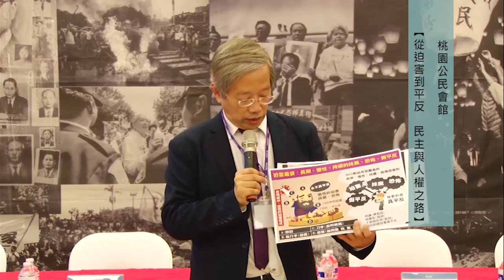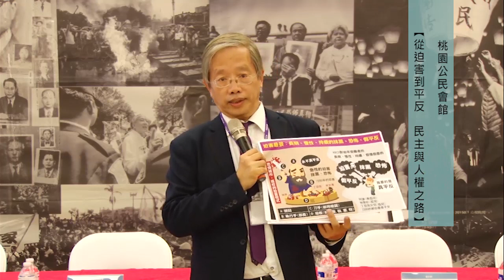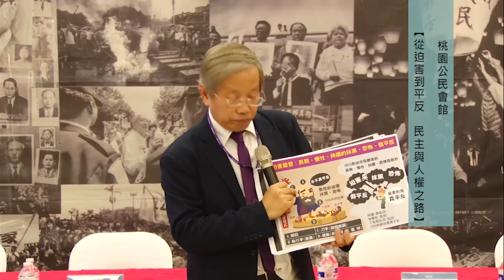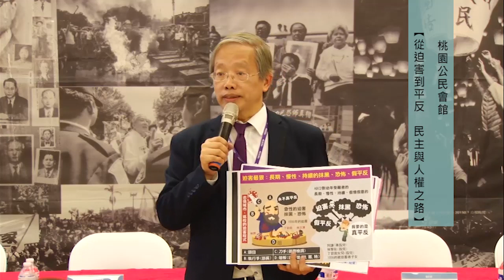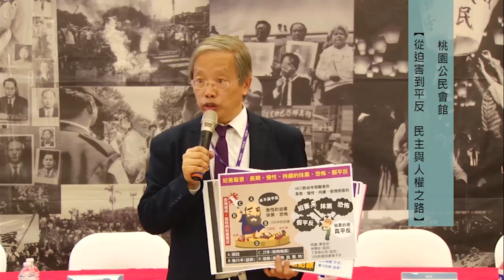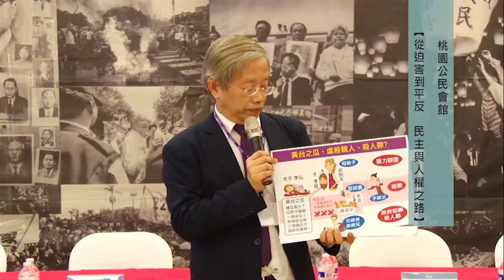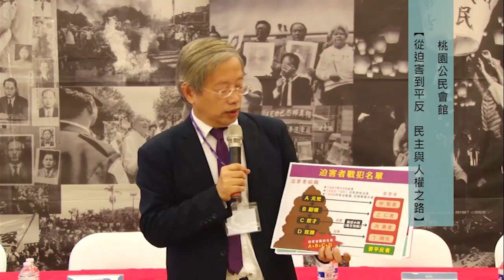台灣財經刑法研究學會 陳志龍教授｜人民的勇敢可以促使 人權被伸張｜從迫害到平反 民主與人權 桃園場20191124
從228事件、白色恐怖、1219事件
未曾有加害人受到應有的處分
人民勇敢就會被平反
真平反就是找出最高層級(真正)的加害人